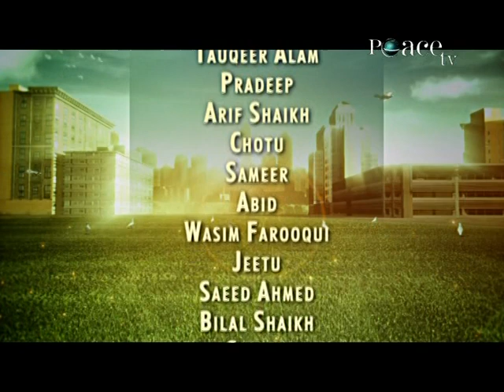Purpose Of Life, Another Hindu Girl & Man Converted To Islam - Dr Zakir Naik